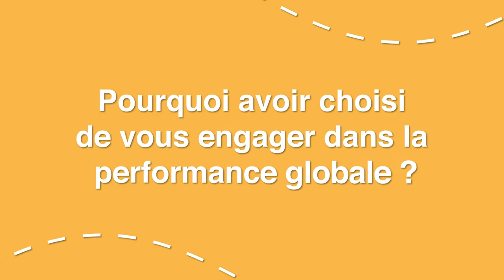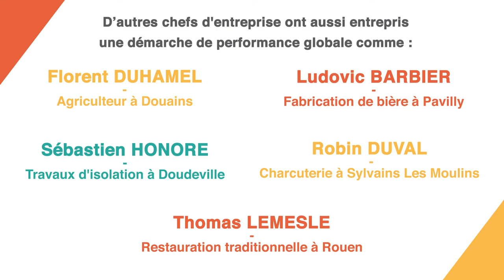Nos clients-adhérents et leur performance globale - Cerfrance Seine Normandie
Nos clients / adhérents, nous font confiance et se sont lancés, à nos cotés, dans une nouvelle démarche RSE et écoresponsable afin de limiter leurs impacts environnementaux, mieux répondre aux attentes de leurs salariés, se démarquer de leurs concurrents…

Découvrez leur témoignage en vidéo !